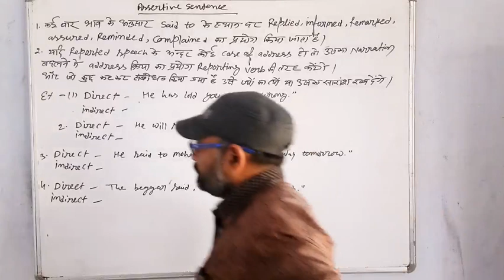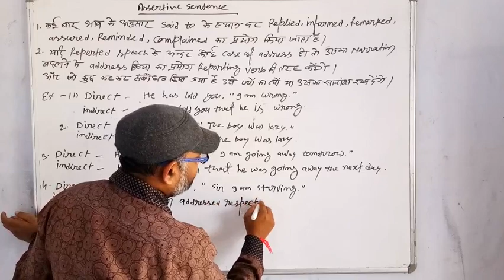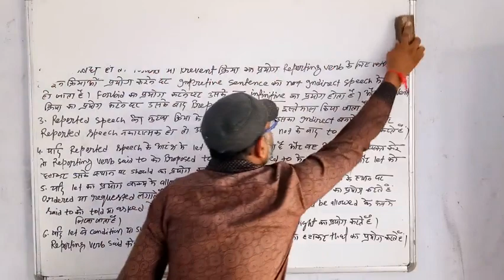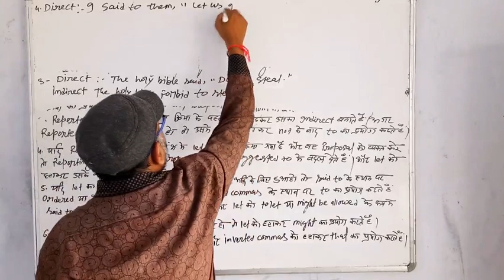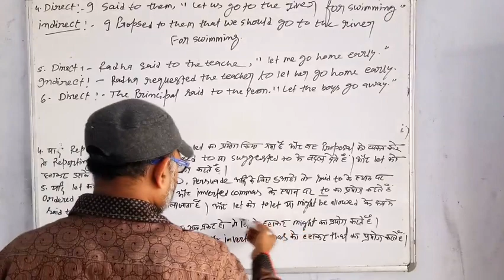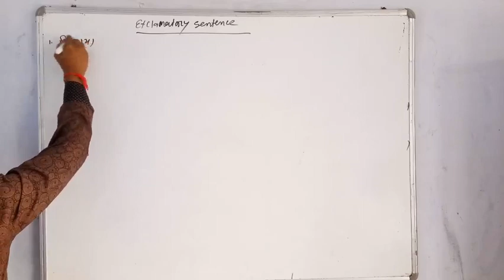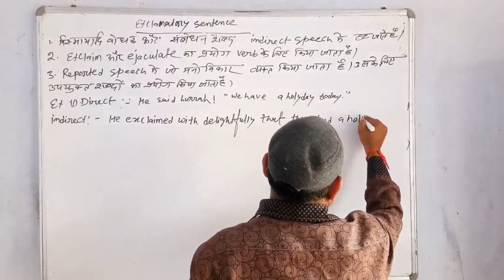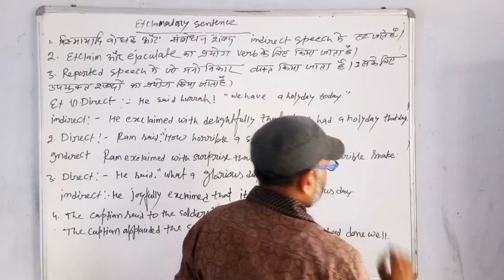Narration part 6